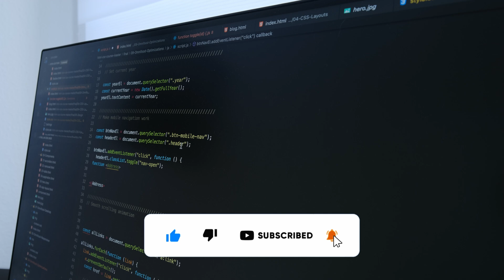A day in the life of a software engineer - The Truth About Becoming a Web Developer